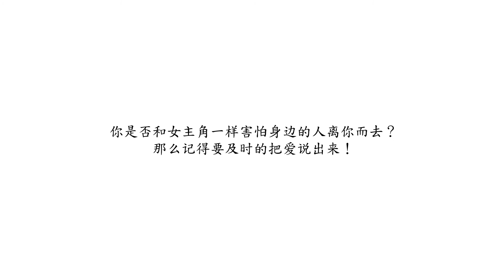馬來西亞夫妻對伴侶化上老人妝的反應，見到彼此瞬間卻。。。【當你老了】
訂閱🔔我們的youtube頻道，每星期上傳新影片！

這次創藝點團隊邀請了馬來西亞兩位新婚夫妻檔來化上老妝，看看他們的反應會如何？（內有洋蔥！！！）